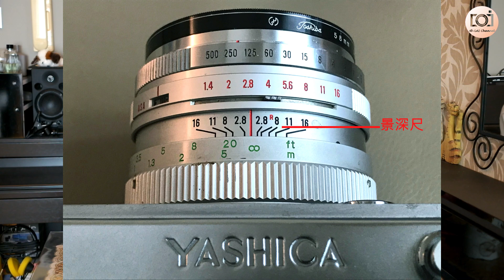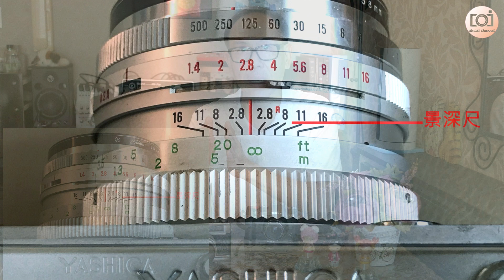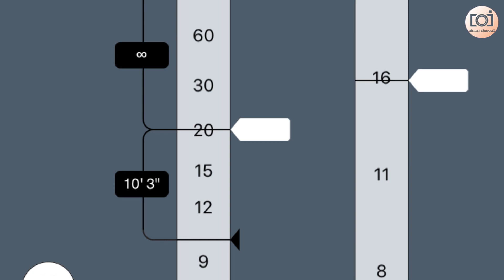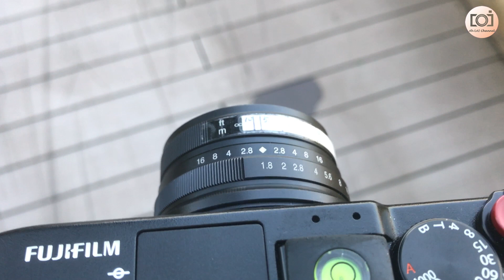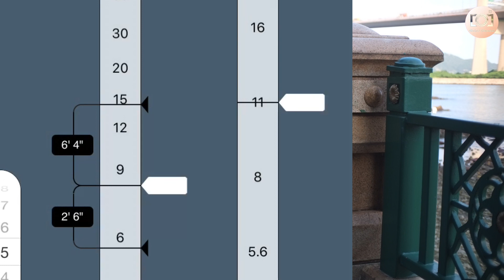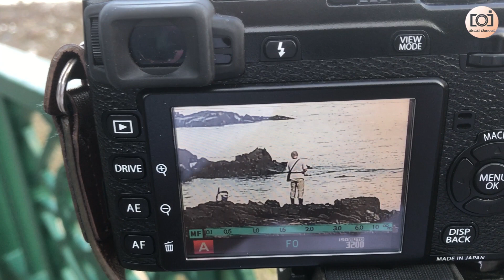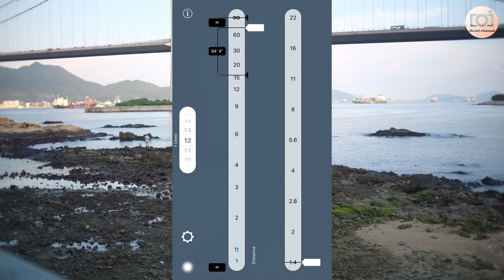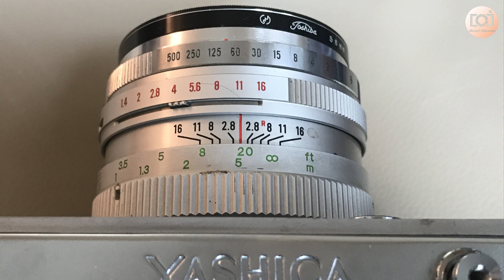攝影教學 ~ 【 詳盡講解何謂超焦距 】Understanding The Hyperfocal Distance